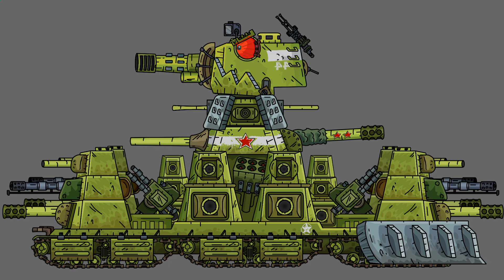KV-44 3.0.MP4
link?

haha
no..